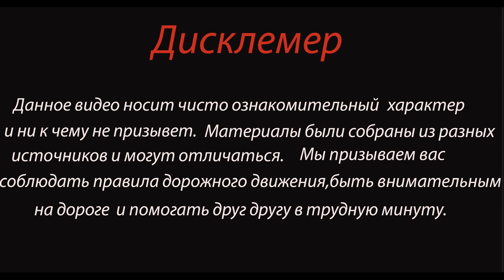Три пьяных девушки вылетели из машины Дтп в Тобольске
Сегодня в Тобольске, в 05:40 сотрудники ГИБДД  попытались остановить автомобиль «Renault Mégane», который двигался по встречной полосе,  проспекта Дзираева, прямо навстречу наряду ДПС.

Автопатруль  развернулся и стал преследовать иномарку, на требования остановиться водитель не реагировала, двигаясь на большой скорости. На кольцевой развязке с улицей Юдина водитель не справилась с управлением,  наехала  на  бордюрное ограждение. «Рено» опрокинулся, из него выбросило трёх девушек,  водителя и двух пассажирок. 18-летняя пассажирка «Рено» скончалась сразу на месте ДТП.

Ещё одна 19-летняя пассажирка госпитализирована, 22-летняя водитель «Рено», предварительно, госпитализирована в реанимационное отделение больницы. Из машины вылетела упаковка из-под пива,  а также  пустые бутылки. Стаж водителя «Рено» за рулем 1 год, за это время девушка 6 раз привлекалась к административной ответственности за превышение скоростного режима. На данный момент обстоятельства ДТП выясняются.